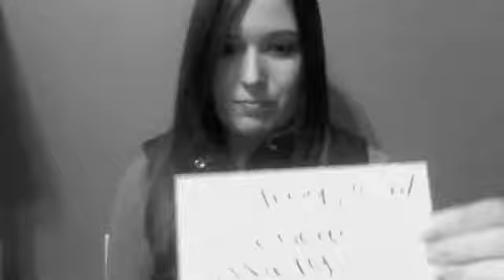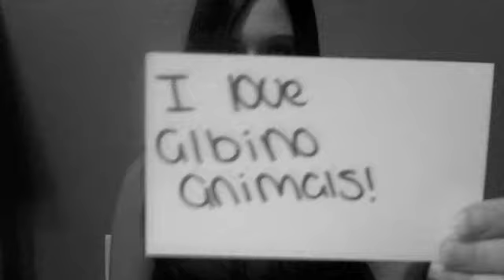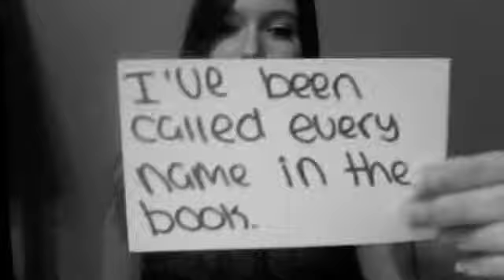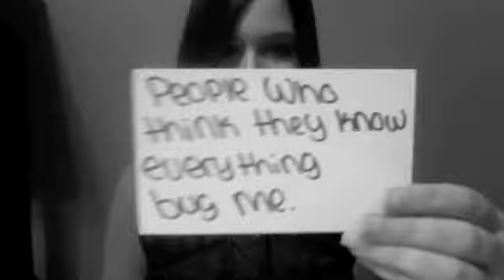My Secrets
I've been wanting to make one of these videos for a while. This video meant a lot to me. Hope you enjoy!
- Nikki :)